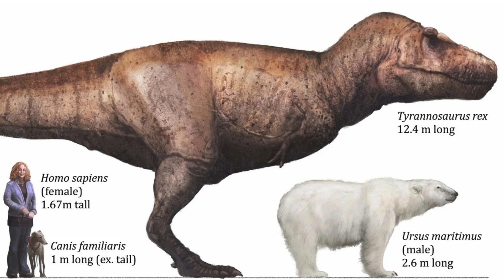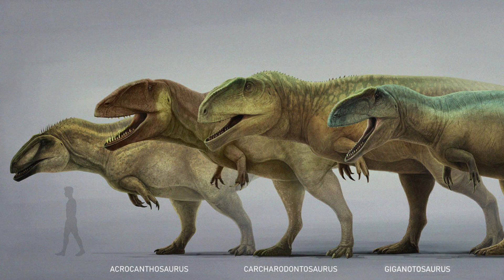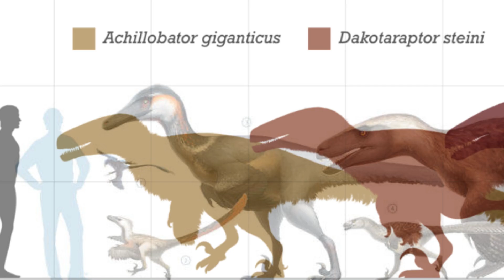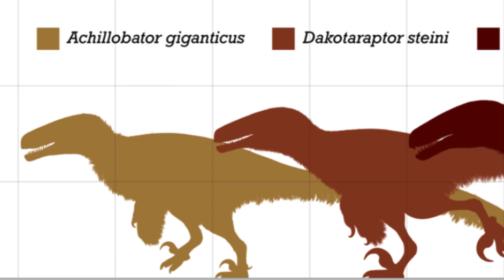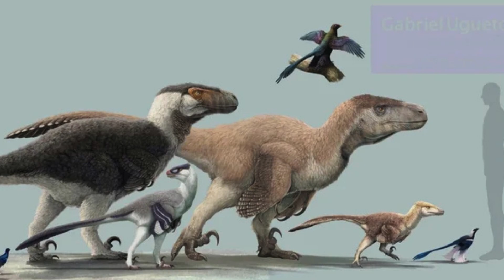What Were The Deadliest Predatory Dinosaurs?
This video explores which predatory, non-avian theropod dinosaurs may have been the deadliest to humans if they were resurrected today. It explores several different clades and groupings of theropods, along with a few honourable mentions at the end.

*Sorry for any inconsistencies in the audio for this episode. It was recorded in two days, and I had a cold that I was recovering from on Day One. Hopefully that's enough explanation for the sudden change in audio.